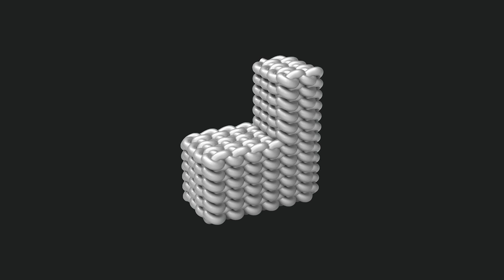XXX - Scale Model